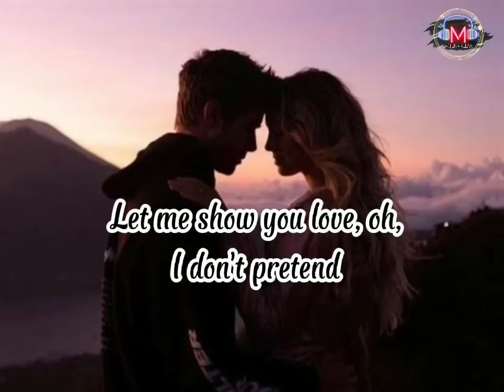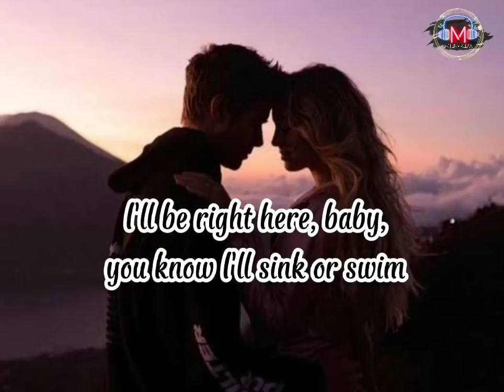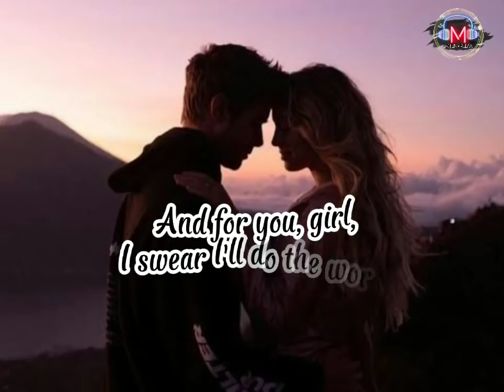At My Worst ( Lyrics ) by Pink Sweat$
At My Worst by Pink Sweat$

Original Song by Pink Sweat$
Credits to Pink Sweat$

Tag- Pink SweatS